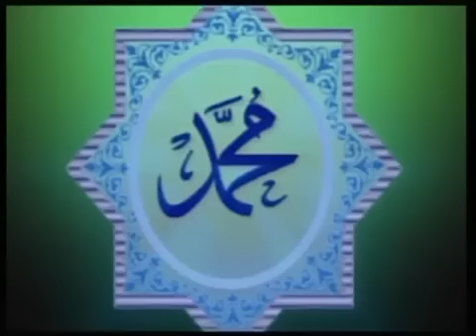Sholawat Ahbaabul Musthofa Terbaru - Tholama Asyku & Ahlan Wasahlan | Gus Wahid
Selamat mendengaran video Sholawat Ahbaabul Musthofa Terbaru - Tholama Asyku & Ahlan Wasahlan | Gus Wahid